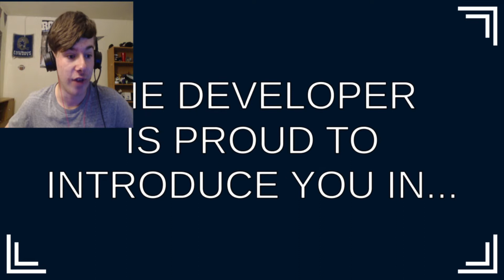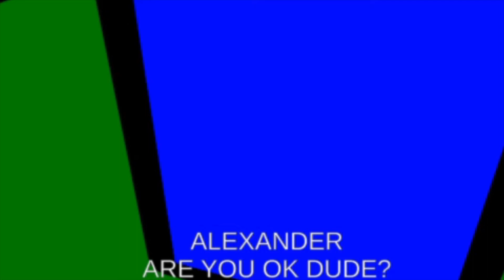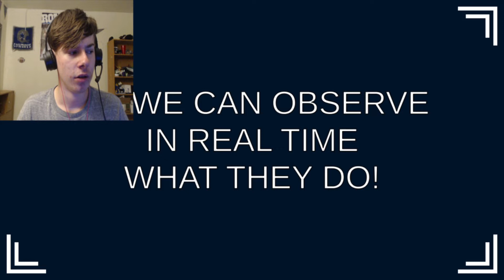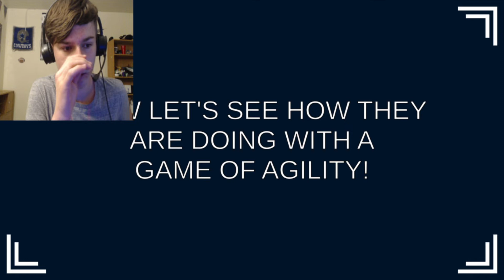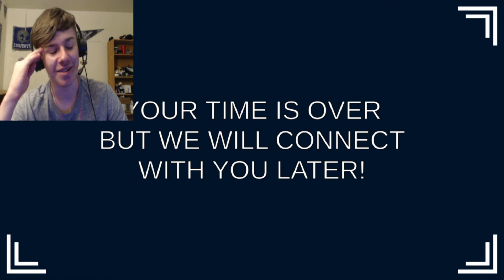THIS GAME SHOW IS HAUNTED!!! - Pancakes Official Game Show (Comedy Horror Game) full gameplay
HEY Y'ALL!! Today we are playing a game called Pancakes Official Game Show. It's about us going to a game show to compete for pancakes and win! It's a game show but way more dark and we can actually die from this game! We have to defend ourselves by pushing other to their death and doing math problems. SO THIS GAME SHOW IS HAUNTED FOR SURE!! Have a great day! :)